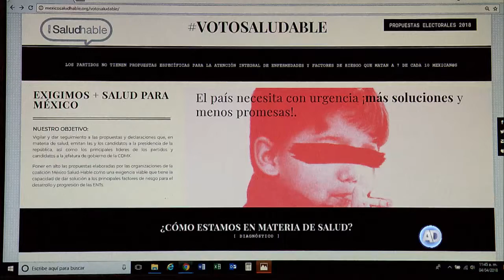Presentan plataforma Voto Saludable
La plataforma, desarrollada por la Coalición México Saludhable, contiene un diagnóstico en materia de salud, las propuestas que han hecho las candidatas y candidatos, así como un catálogo de soluciones viables.